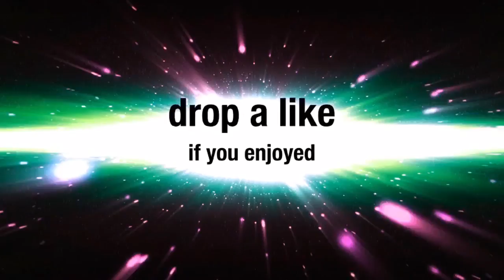FERRARIS AT THE POOL!!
Hey guys for anyone wondering this only happens one time a year so we came at a perfect time!! Also this video took 30 min to edit so you better leave a like👍🏻. Jk this was the easiest video to edit other then the fact that I figured out I had copy right music in it and has to change it and that took a hour lolz there is a video coming out soon though that took 9 hours to edit👍🏻

Follow me on musically
Caleb_Vlogs